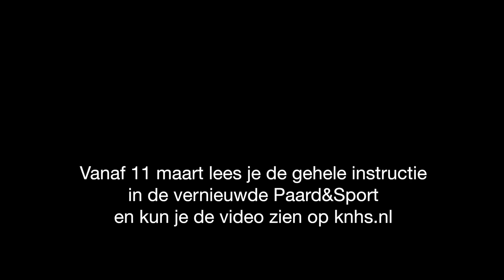Paard&Sport: para-ruiter Frank Hosmar over tempocontrole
Speciaal voor Paard&Sport binden Nederlandse dressuursterren Edward Gal en Hans Peter Minderhoud de strijd aan met hun Britse tegenhangers Charlotte Dujardin en Carl Hester. Niet in de ring, maar in een nietsontziende quiz Nederland versus Groot-Brittannië. Wil je weten wie z'n concurrent het beste kent? Je leest het in nieuwe KNHS ledenmagazine dat op vrijdag 11 maart 2016 verschijnt.